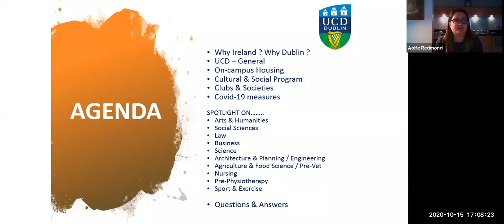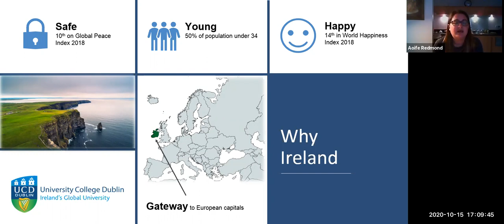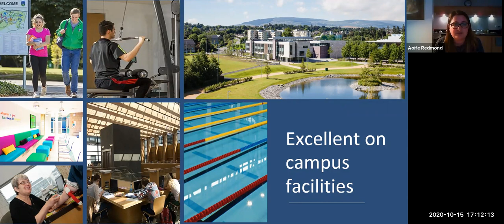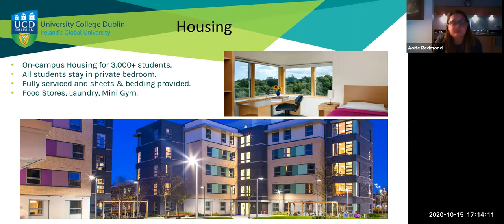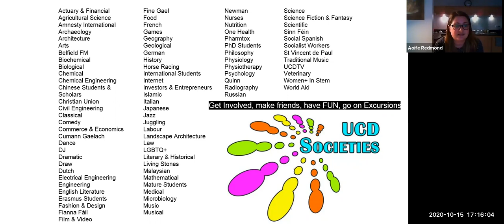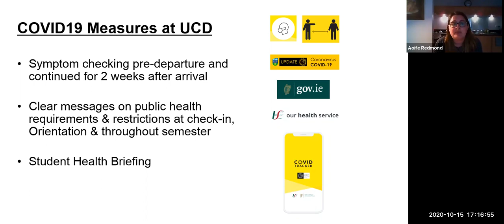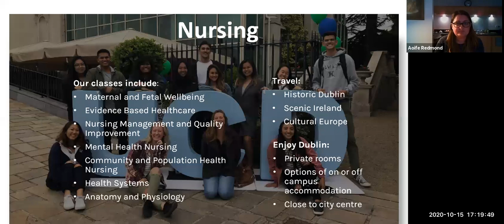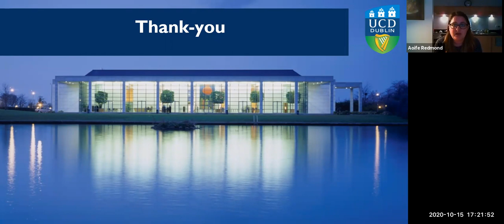University College Dublin, Ireland Social Sciences Info Session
UNIVERSITY COLLEGE DUBLIN • SOCIAL SCIENCES | Ellen Carleton O'Brien, joining us from Dublin, Ireland to learn about the study abroad Social Sciences programs at UCD!